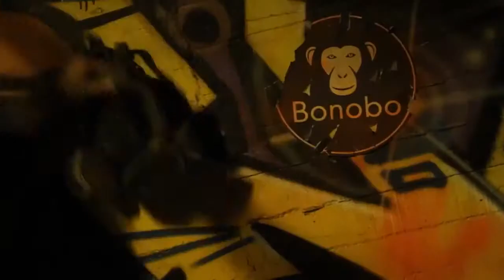Hiperion teaser cap 1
produccion realizada por bonobo cine en compañia de romero1.0